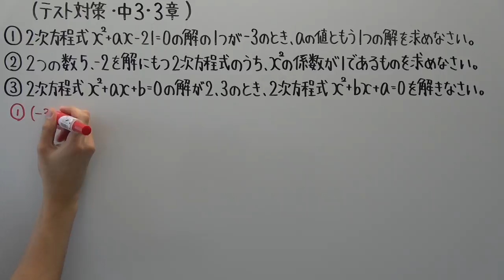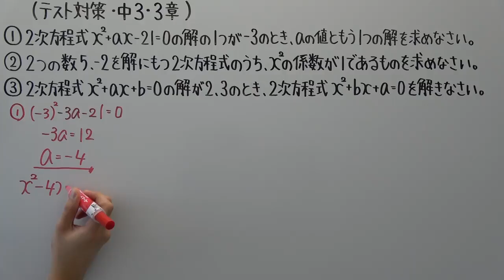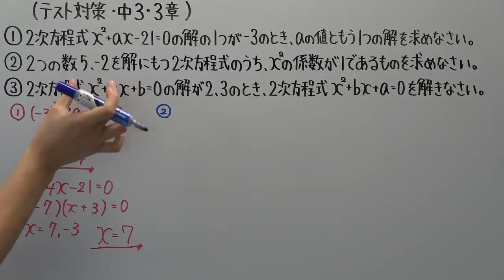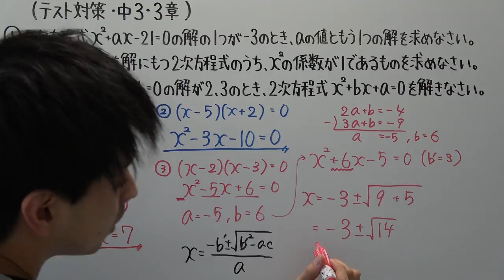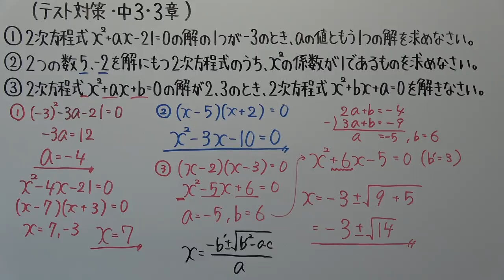【テスト対策・中３】３章－４